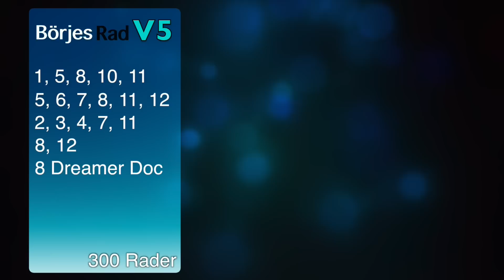TipsTV Bergsåker 151121